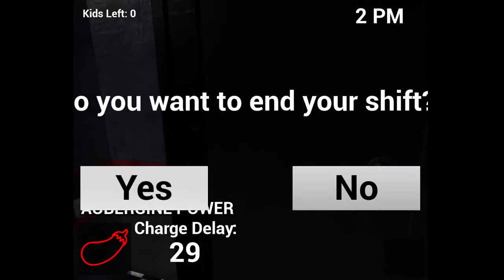Killer in Purple (Part 3)